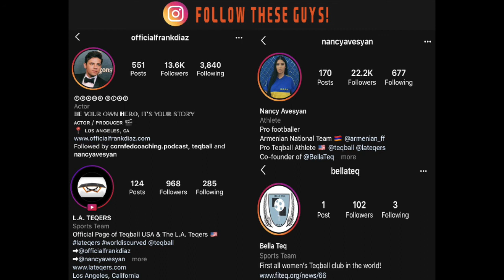Cornfed Coaching - Ep. 37 LAteqers/Bellateq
In this episode, Frankie Diaz and Nancy Avesyan join the Cornfed team for the 1st virtual episode of Cornfed Coaching! Frankie and Nancy sit down and talk through the fastest growing sport in the world, Teqball.

We were very excited to have them on and modify our setup to stay safe and healthy. We hope that everyone is doing the same right now.

If you haven't yet, check out 'The Sesh' on our YouTube page. The Sesh will be a new video platform where people can find out what goes into developing a training session as it's being developed.